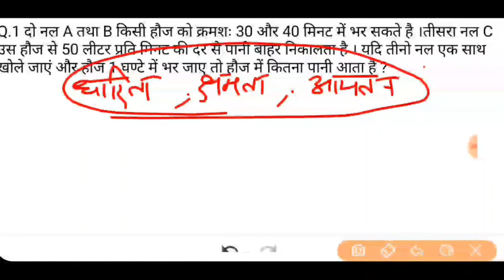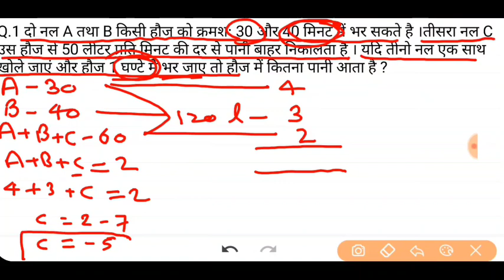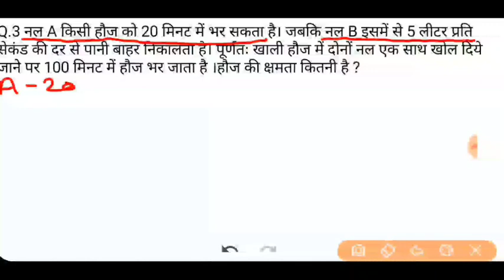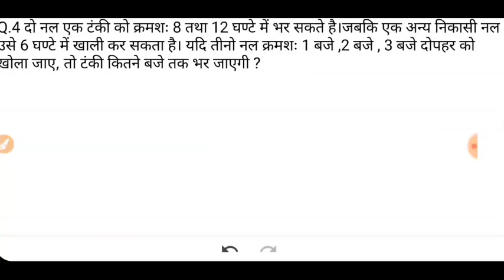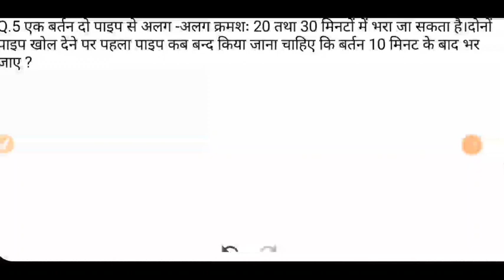धारिता वाले प्रश्न Pipe and cistern (पाइप और टंकी) RRB group D ntpc SSC banking rewan study ankit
Rewan study
Railway group D ntpc SSC banking के लिए पूछे जाने वाले अतिमहत्वपूर्ण प्रश्न जो सभी परीक्षाओं में पूछे जाते ह

Rewan study
PDF ke lie telegram join kre